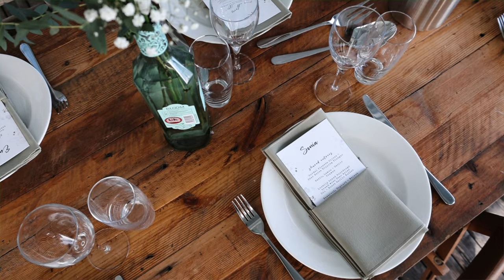"Breaking rules was the best thing I ever done" || Wedding Trailer || Andy and Sarah || Beacon House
Genuinely couldn’t believe I was in Whitstable when filming this wedding - these guys had everything; the weather, the location, the awesome musical entertainment throughout the entire day, DELICIOUS food but more important then any of that, they had each other. Andy and Sarah were so natural on camera, their genuine love, and their story just shone through the camera. I can not WAIT to share more of this incredible day, I have way to many special moments to share.

Video @cminhotofilms
Photographer @daleweeksphoto
Venue @seabeaconkent
Hair @sofiekinghair
MUA @libertyrosemakeup
Celebrant @celebrantmarriedyou
Flowers @janeatgrahamgreener
Catering @minnokitchen
Cake @cakes_by_petula
Entertainment @hullabaloobanduk @duneacoustic @ryrobsonmusic

MB01HP2EAYK7HYM